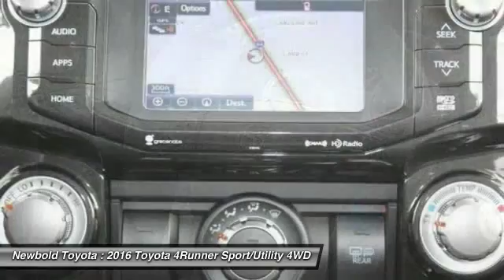2016 Toyota 4Runner O'Fallon IL 161087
2016 Toyota 4Runner Trail Premium

Newbold Toyota
1282 Central Park Dr

You'll love this 2016 Toyota 4Runner. This is a sport/utility you'll want to take home. With  miles, it features Automatic transmission and an exterior color of Classic Silver Metallic.